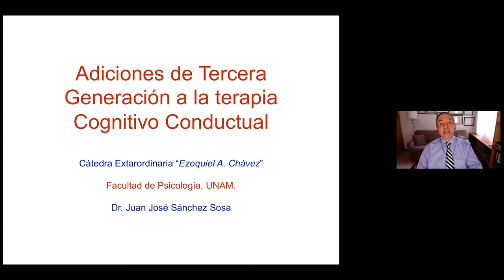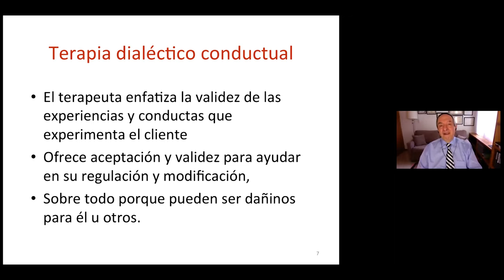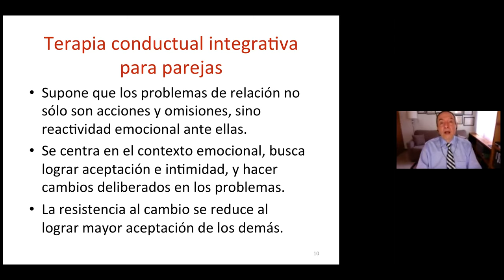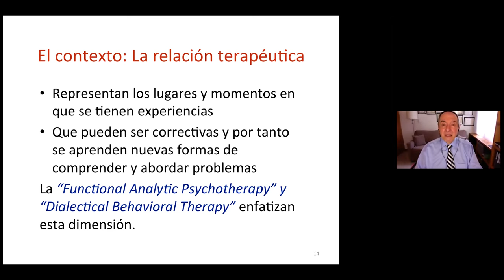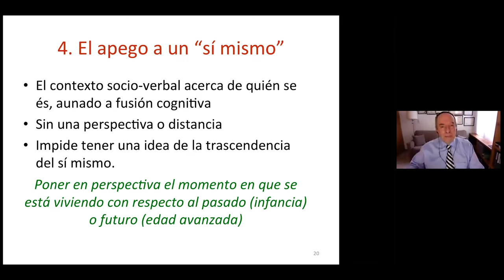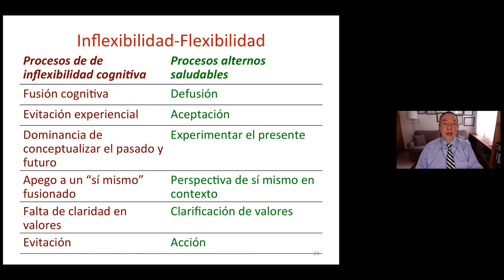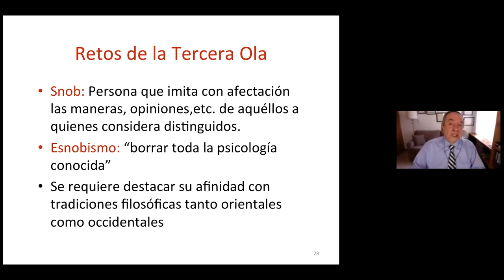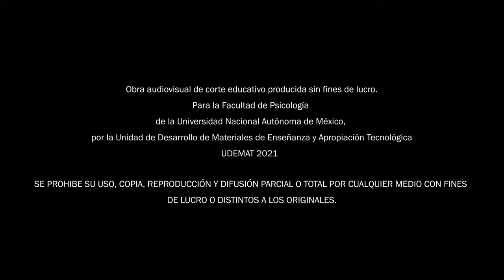Adiciones de Tercera Generación a la Terapia CognitivoConductual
Cátedra Extraordinaria "Ezequiel A. Chávez"
Ponente: Dr. Juan José Sánchez Sosa